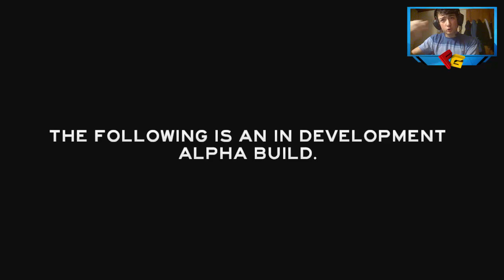The Forest #1 - Karanlıktan Korkuyorum Anne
LİKE ve YORUM atarak bize destek olabilirsiniz :)
Facebook Grubumuzu Kurduk Katılmayı Unutmayın !!
FACEBOOK SAYFAMIZI BEĞENMEYİ UNUTMAYINIZ !

Skype: push1t
Skype: bmjk1903
Steam: forevergamers_mervan
Steam: bmjk1903